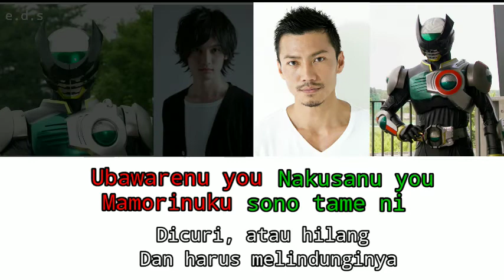Hiroaki Iwanaga & Asaya Kijima - REVERSE/RE:BIRTH (Kamen Rider Birth Theme) Lyrics + Translation